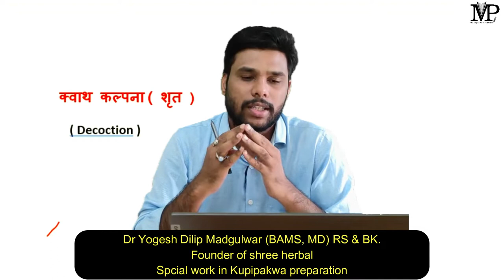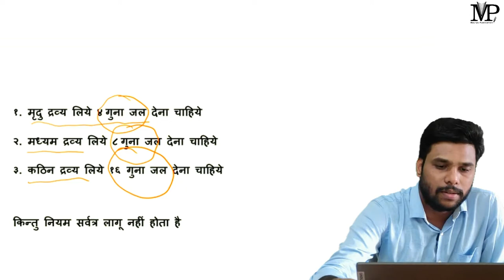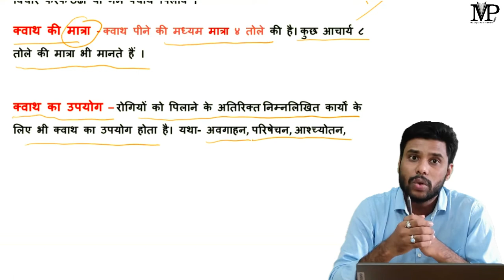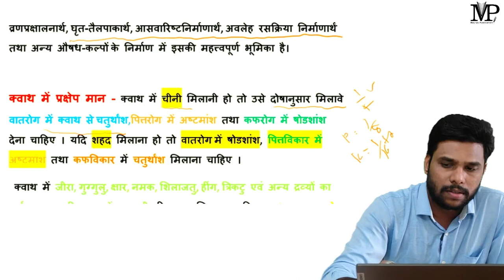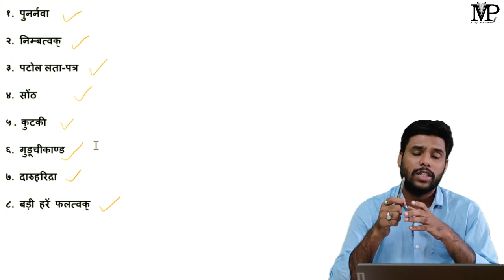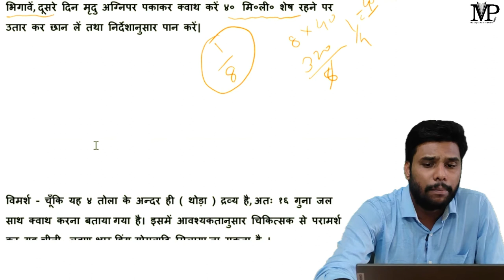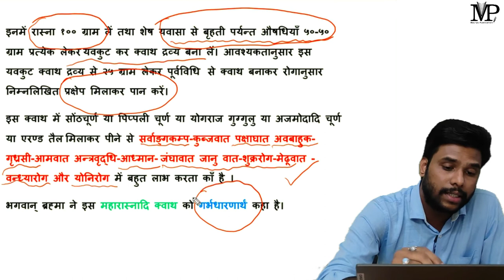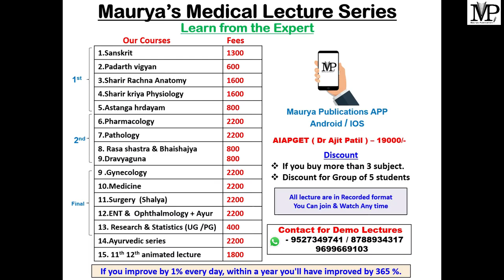Bhaishajya Kalpana - Kwatha क्‍वाथ | Panchavidha kashaya kalpana | BAMS 2nd yr | MUHS CCIM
Our Lecture are avalable  on Maurya Publication APP

1.Pharmacology -  2200/-
2.pathology -2200/-
3.Medicine - 2200/-
4.ECG - 650/-
5.Fluid Therapy - 500 /-
6.Genecology - 2200 /-
7.Ophthalmology + ENT
8.Sanskrit - 1400
9.Padarth Vigyan - 600
10.11th animated lectures  PCB - 1500/-
11.12th animated lectures PCB - 1500/-
12.11th + 12th NEET / JEE  - 16,000 /-
13.Rasashastra &  Bhaishajya kalpana - 800 /-